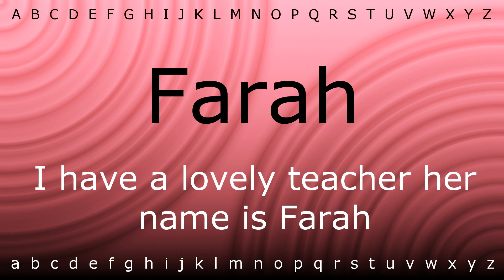Here I will teach you how to pronounce 'Farah' with Zira.mp4